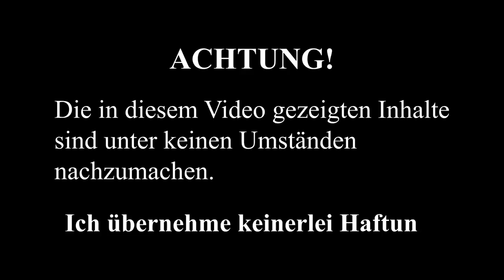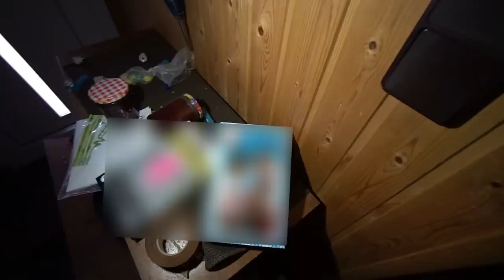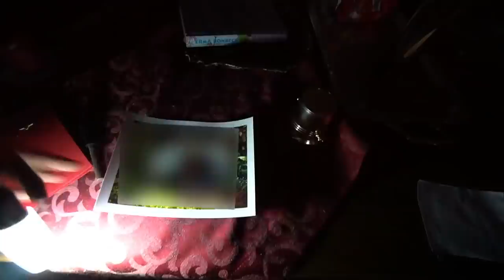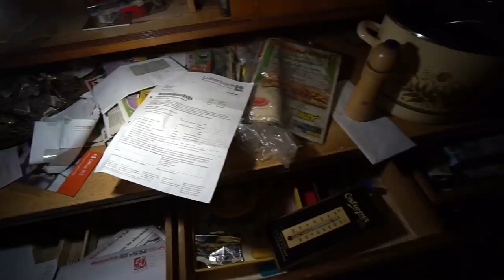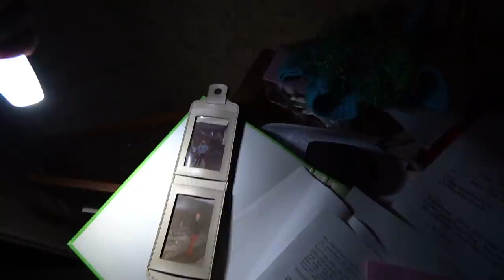DAS HAUS DES TOTEN ELEKTRONIKERS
☢Was ist "Urban Exploring"?☢ - Bei dem so genannten Hobby "Urban Exploring" kurz "Urbex" handelt es sich um das erkunden meist von Menschenhand erschaffener verlassener Bauwerke. Meine urbanen Abenteuer halte ich hier mit der Kamera fest um sie der Nachwelt zu zeigen.

🔛☑️WERBUNG☑️🔛
🔚☑️WERBUNG☑️🔚
⚡Sozial Media⚡

🐻Meine Ausrüstung🐻

►Kamera Equipment

Kameras
*Aktion Cam

Objektive
*Weitwinkel 10-18mm
*Festbrennweite 35mm
*Kit Obektiv 16-55mm

Stative
*Z Grip

Weiteres Zubehör
*Externer Bildschirm
*Akkus Sony a6300
*Akkus GoPro

►Bekleidung

*Taktische Hose
*Taktische Jacke
*Taktische Schuhe
*Taktische Handschuhe
*Handschuhe für kalte Tage
*Mütze für kalte Tage

*An allen Links mit einem Sternchen verdiene ich eine kleine Provision wenn du das Produkt über meinen Link kaufst.

❗WICHTIGE DATEN❗

►Schnittzeit: 9 Stunden
►Drehzeit: 2 Stunden
►Standort: Geheim
 🎵Musik🎵

Musik zum Film:
Videos nutzen!
Kategorie
Unterhaltung